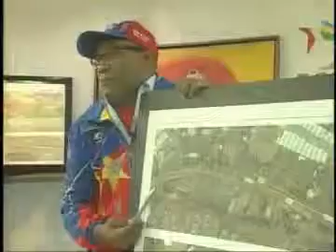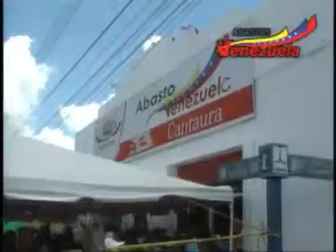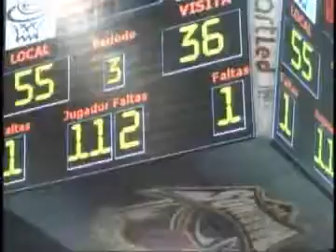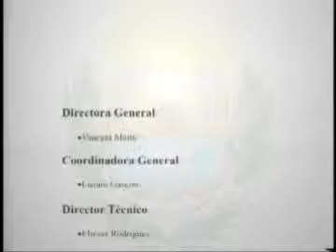PROGRAMA N° 67 Dialogo Bolivariano Anzoátegui